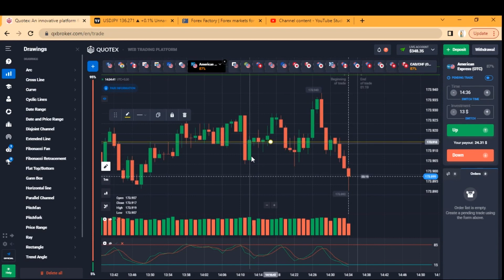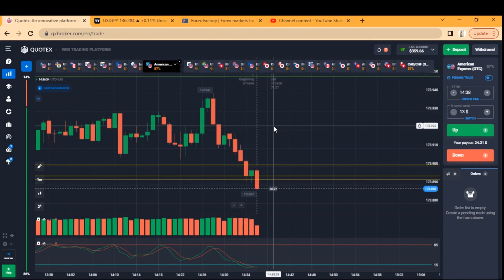QUOTEX TRADING STRATEGY | 50$-800$ SERIES🤑| DAY-20 | PRICE ACTION WINNING TRICK QVS TRADER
QUOTEX TRADING STRATEGY | 50$-800$ CHALLENGE 🤑 |  DAY-20 | QUOTEX PRICE ACTION WINNING TRICK | QVS TRADER QUOTEX

Quotex best trading trick | quotex best strategy | quotex winning trick

🛡Hello friends, if you also want to earn daily profit in binary trading then join our free telegram channel, there you will get daily updates, link is given below, join now.

🛡नमस्कार दोस्तों, अगर आप भी बाइनरी ट्रेडिंग में रोजाना मुनाफा कमाना चाहते हैं तो हमारे फ्री टेलीग्राम चैनल से जुड़ें, वहां आपको रोजाना अपडेट मिलते रहेंगे, लिंक नीचे दिया गया है, अभी ज्वाइन करें

⏩ Social media 📛

𝗪𝗵𝗮𝘁 𝗨'𝗹𝗹 𝗚𝗲𝘁 𝗛𝗲𝗿𝗲?
• Quality Signal (15-20) Daily🔥
• Qvs Tournament Plans ❤️
• 99% Accuracy Signal 💯
• Loss Recovery Signals💥

💚KEEP SMILING AND FOCS ON YOUR GOULS💙

TAG.

quotex trading strategy indicator
quotex trading strategy telugu
quotex trading strategy 2022
quotex trading strategy 5 minutes
quotex trading strategy 5 seconds
quotex price action strategy
quotex price action
quotex price action course
quotex price action trading
quotex advanced price action premium course part 1
quotex otc price action
binary trading quotex price action
13 quotex price action trading $50
11 quotex price action trading alpha binary trading
9 quotex price action trading alpha binary trading

quotex quotex trading
quotex strategies quotex 1 minute strategie
forex trading
best strategies
best winning strategies
Quotex otc trading
quotex otc strategies
quotex otc signals
quotex binary trading
quotex best trading strategies
best winning trick
binomo trading
binary trading quotex registration
quotex account registration
quotex winning trick
quotex account management quotex otc winning trick
quotex trading hindi
quotex trading tamil
quotex ema setting
quotex bollinger band trick
quotex settings
quotex 5 minute trick
Quotex 5 minute trading
quotex 5 second confirmation
quotex quotex
5 second trading 15 minute trading
quotex zig zag trading
quotex ema trading
quotex sma trading
quotex parabolic sar quotex indicators
quotex best indicators
quotex indicators settings quotex best indicators settings
quotex free signals
quotex signals per day
quotex vip group
quotex vip trading
quotex compounding
quotex signals trading
quotex bot quotex bot
signals
quotex live bot signals
don'tgiveuptraders